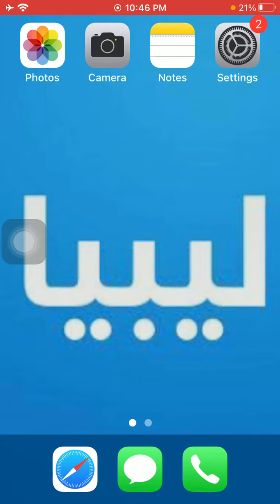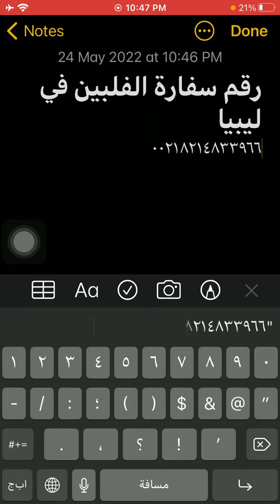رقم سفارة الفلبين فى ليبيا